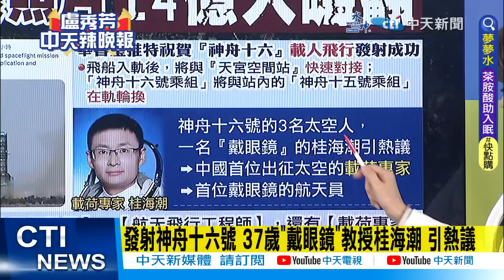【盧秀芳辣晚報】"中國時刻"! "華春瑩大推" 1張照片"14億人嗨翻"@中天新聞CtiNews 精華版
完整影片:
【盧秀芳辣晚報】"想見習近平" 賴清德"埋陰招" 澤倫證實 "反攻日期地點"出爐 "華春瑩推神舟" "眼鏡男"爆紅 20230530 完整版